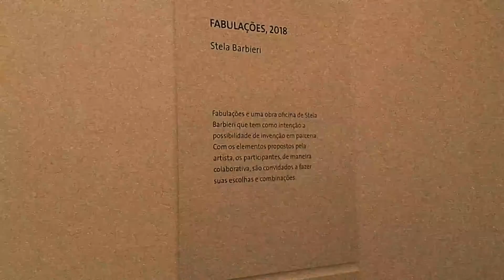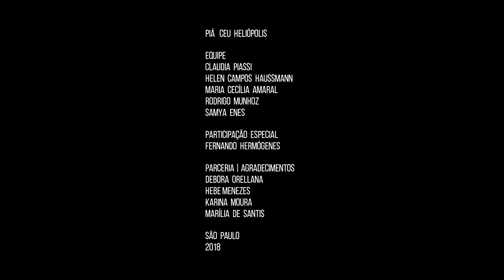VÍDEO - PIÁ CEU HELIÓPOLIS – 2018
PIÁ HELIPA - 2018 - Vídeo registro de processos criativos entre as crianças e adolescentes e os artistas educadores: Claudia Piassi, Helen Campos Haussmann, Maria Cecília Amaral, Rodrigo Munhoz e Samya Enes. Participação Especial de Fernando Hermógenes. PARCERIA  e AGRADECIMENTOS: Debora Orellana, Hebe Menezes, Karina Moura, Marília de Santis. São Paulo,2018